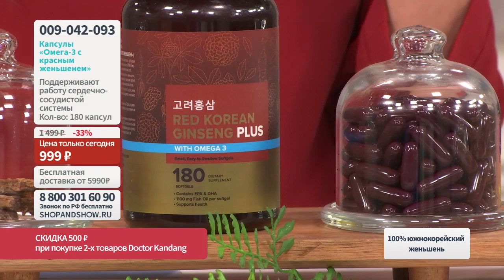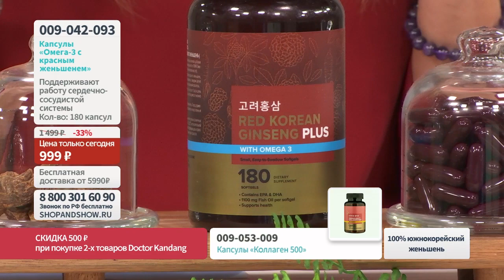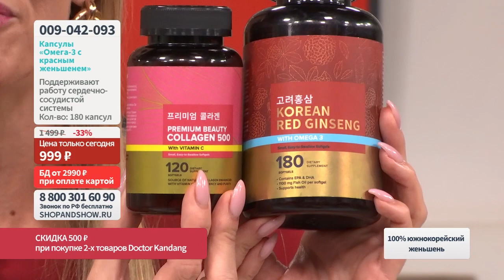Капсулы «Омега-3 с красным корейским женьшенем» (180 капсул). Shop & Show (Здоровье)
[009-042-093] Капсулы «Омега-3 с красным корейским женьшенем» (180 капсул) (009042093)

Давайте дружить ;)